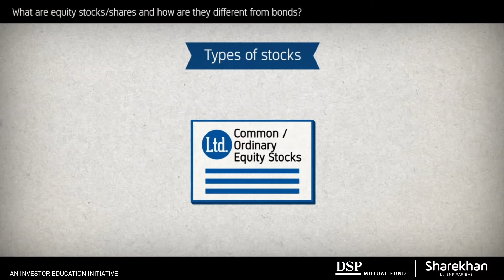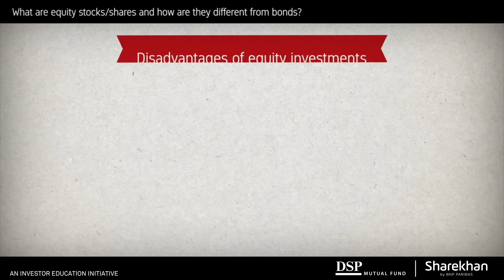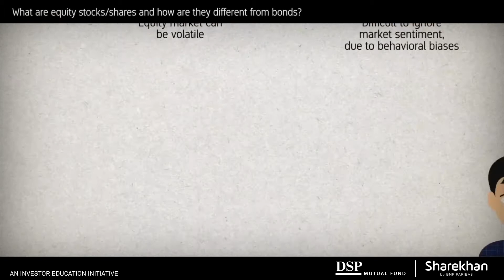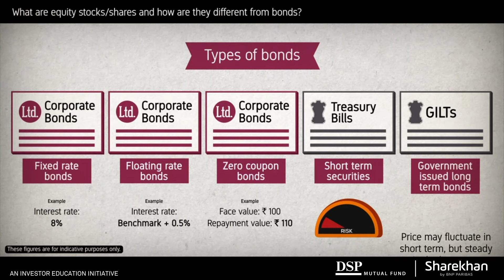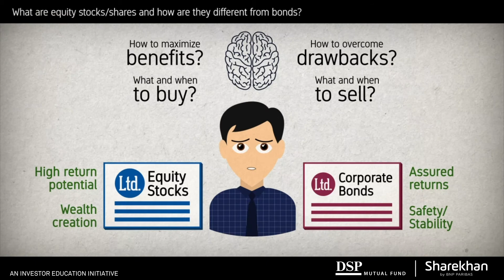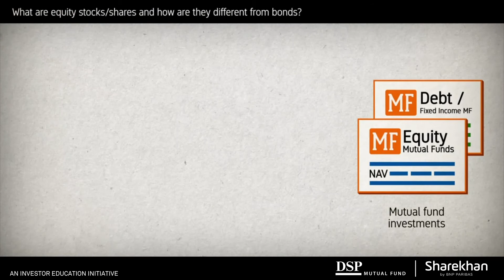What is the Difference Between Stocks and Bonds? | Sharekhan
"What exactly is the difference between Stocks & Bonds? Learn from this video to understand what stocks and bonds are & also understand the difference between them.

About Sharekhan:

'Sharekhan by BNP Paribas’ is one of India’s largest retail broking houses. It is a subsidiary of BNP Paribas, one of the largest banking groups in the world, and had a 7.5 Bn EUR net income in 2018. BNP Paribas has over 160 years of presence in India and activities in 75 countries. In India, Sharekhan has over 4 thousand employees and is present in over 575 cities through 153 branches, with more than 2,600 business partners. Foster its growth, sharekhan is reinforcing its development through digital channels, exclusively leveraging renewed CRM and data analytics tools. It is a unique opportunity to join a new, multidisciplinary team of creative and passionate individuals.